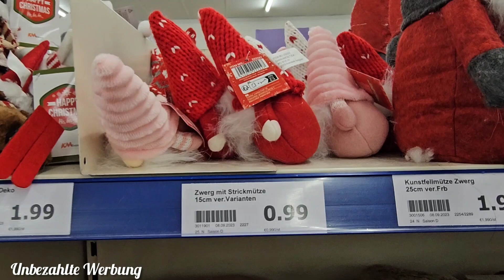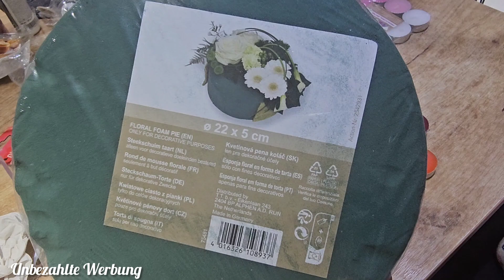Weihnachtsdeko selber machen | DIY Deko | Tischdeko | Basteln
❤️‍🔥❤️‍🔥❤️‍🔥—— Weitere INFOS ——❤️‍🔥❤️‍🔥❤️‍🔥

Schnittprogramm ➡️ InShot

Packetstation DHL
Xenia Blech
Postnummer ⬇️

Packetstation 197
52445 Titz